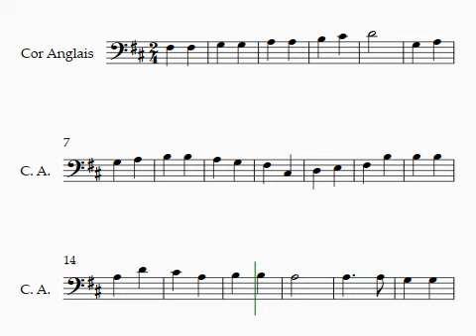praise my soul tenor